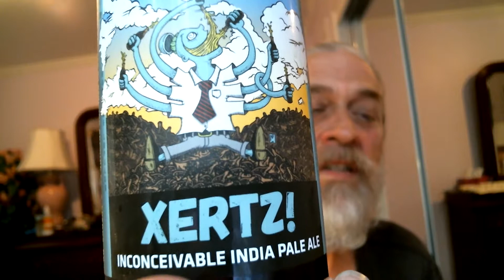Rob John's Beer Reviews #71 REVISION BREWING XERTZ INCONCEIVABLE IPA =A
ENJOY EVERYBODY HOPE YOU LIKE THIS NEW BEER FROM REVISION BREWING P.S CHUGG IT! OUT